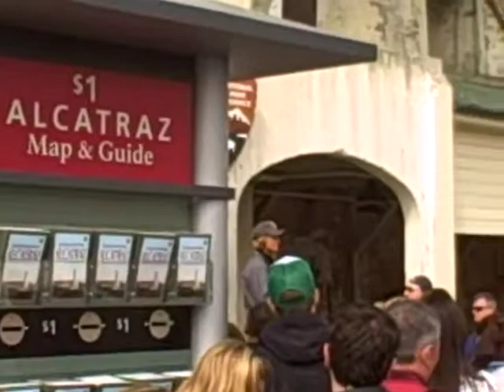Overly perky Alcatraz Park Ranger (aka Vicki)